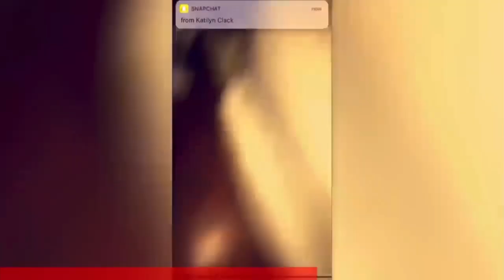TK78 S’ÉVANOUIT ET PLEUR DE JOIE À CAUSE DE SON 2ème TOP1 MOMENT EPIC ET RAGE